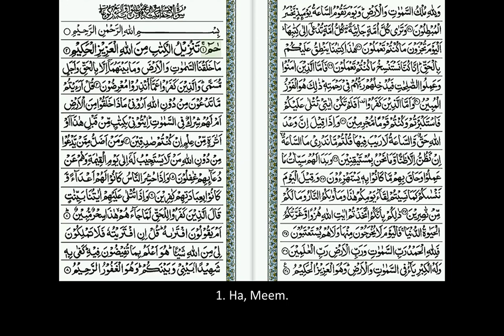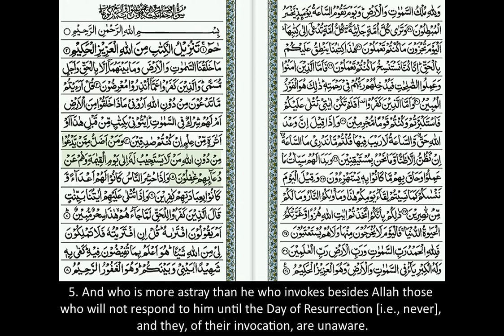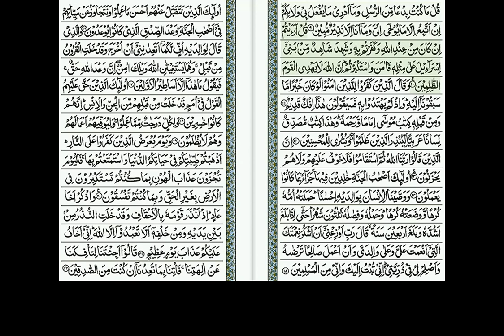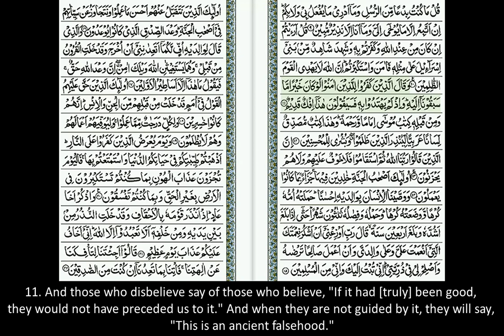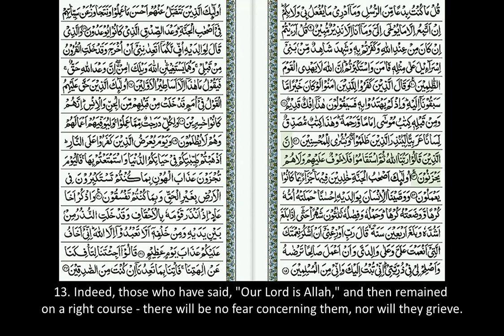Sūrah al-Aḥqaaf [Verses 1-14]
Surah number 46. English translation by Saheeh International.